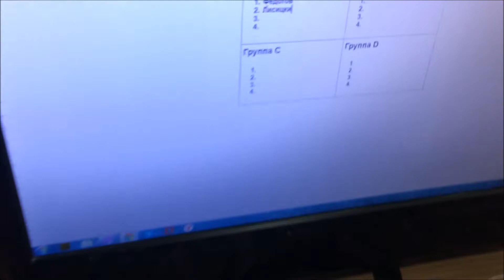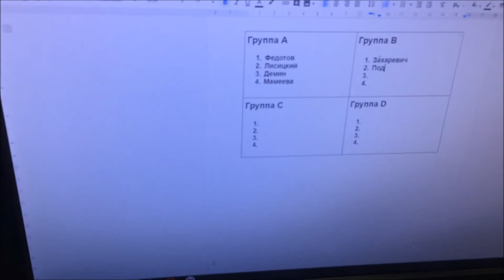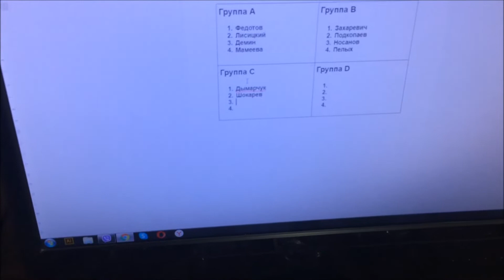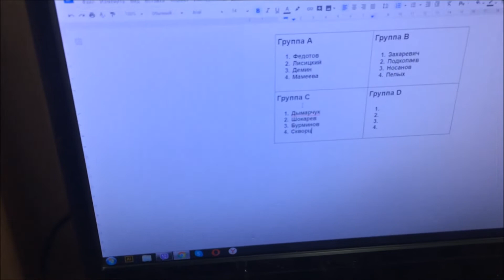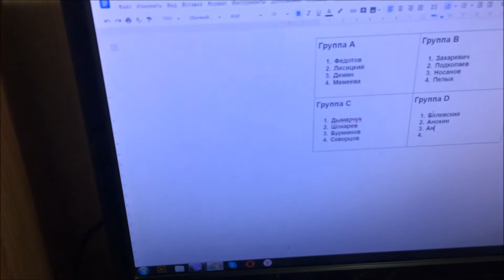Игра точки | SDLASM'20. Жеребьевка группового этапа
Официальный турнир по спортивным точкам Лига Спортивных Точек - Мемориал Алены Серебровой 2020 года. Жеребьевка группового этапа.